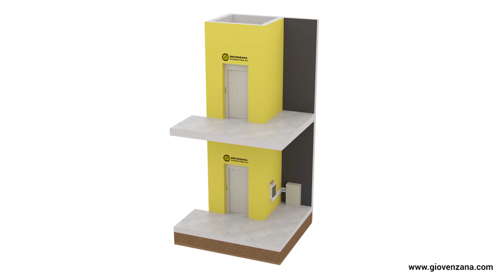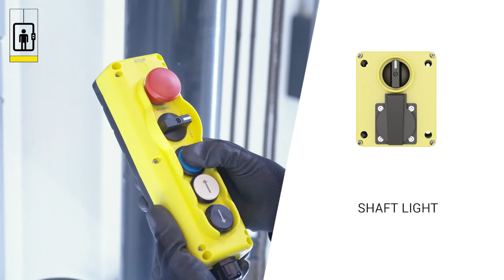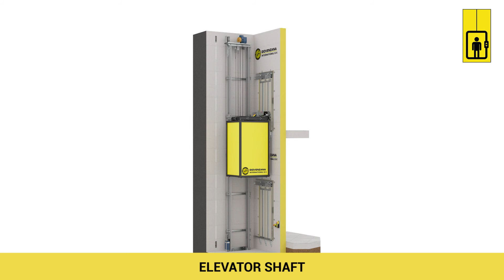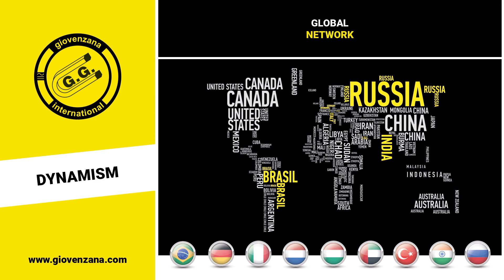GIOVENZANA FOR LIFT/ELEVATOR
Giovenzana lift products' range